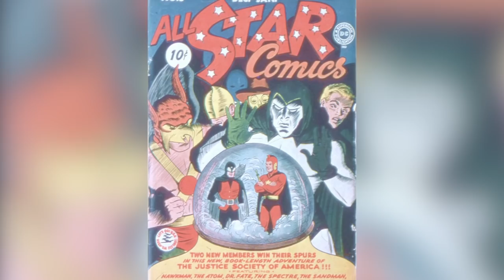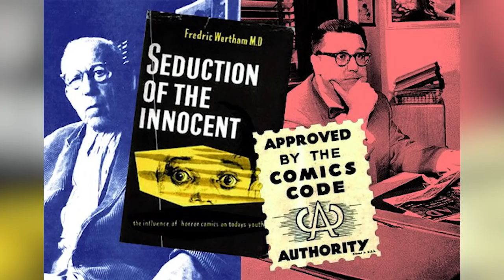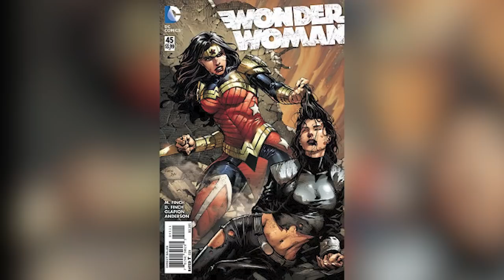7 Cosas Que Nadie Entiende de Wonder Woman – Mujer Maravilla -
Descubre 7 Cosas que casi nadie entiende de Wonder Woman mejor conocida como la Mujer Maravilla, algo donde exploramos su historia de los comics y sus diferentes momentos en su vida como Diana Prince ahora interpretada por Gal Gadot y su amor por Steve Trevor para explicar mucho sobre sus diferentes intereses amorosos ya sea con Batman o Superman o inclusive la verdadera naturaleza de los poderes que guarda esta amazona que todos la conocemos como la Mujer Maravilla ahora que se ha estrenado su película de Wonder Woman 1984

Aquí otros videos que seguramente te podrían interesar Vengador:
29 Cosas que NO Viste de Wonder Woman 1984 – Easter Eggs y Curiosidades MUJER MARAVILLA 1984

¿Qué dato es el que más te impacta de la vida de la Mujer Maravilla? Aquí un video que seguramente te interesará: WONDER WOMAN 1984 TODO EXPLICADO – Reseña
Una historia donde hablamos de 7 Cosas que casi nadie entiende de Wonder Woman mejor conocida como la Mujer Maravilla, algo donde exploramos su historia de los comics y sus diferentes momentos en su vida como Diana Prince ahora interpretada por Gal Gadot y su amor por Steve Trevor para explicar mucho sobre sus diferentes intereses amorosos ya sea con Batman o Superman o inclusive la verdadera naturaleza de los poderes que guarda esta amazona que todos la conocemos como la Mujer Maravilla ahora que se ha estrenado su película de Wonder Woman 1984.